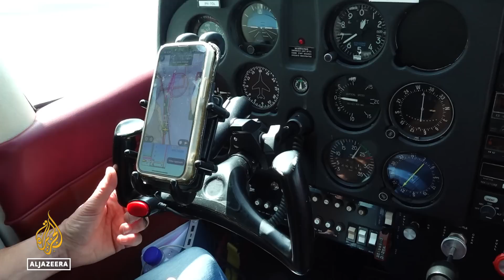Ship sinking fears: Car carrier still ablaze off Dutch coast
Dutch authorities say the fire on a car carrier off the coast of the Netherlands is finally receding.
Salvagers have managed to board the vessel and attach new towlines. This should give them better control of the burning ship.

Al Jazeera’s Jonah Hull reports from the island of Ameland in the North Sea.